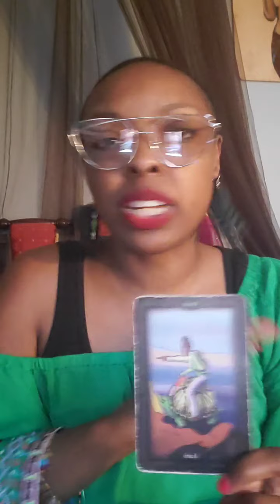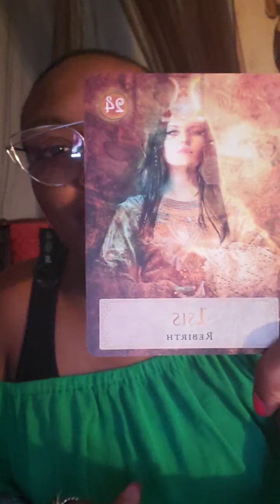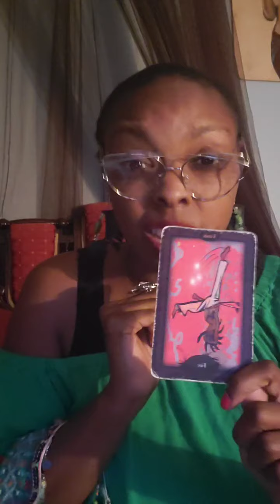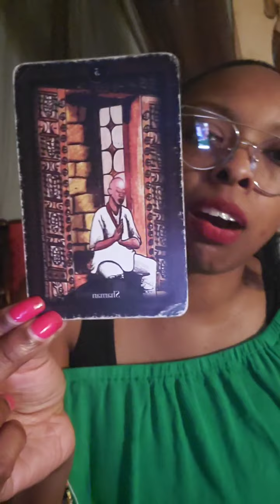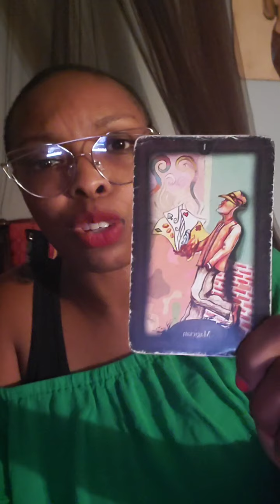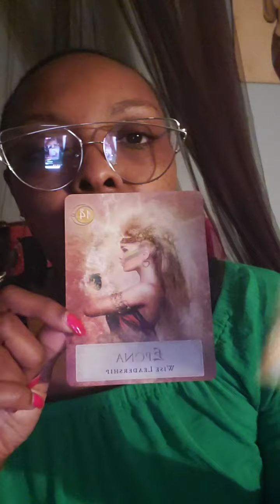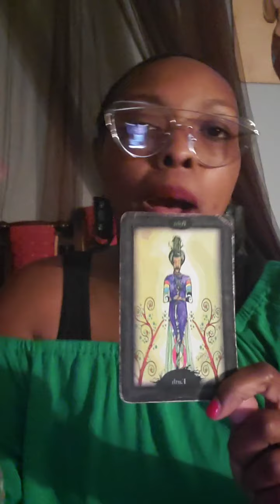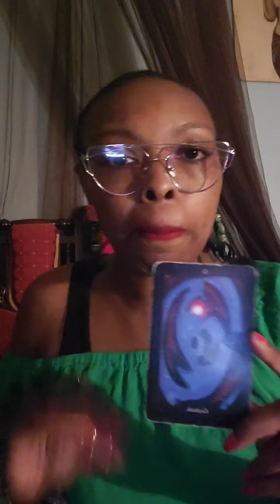new moon pt3